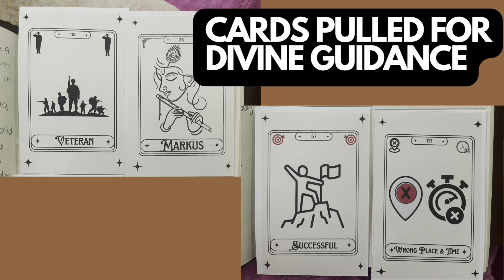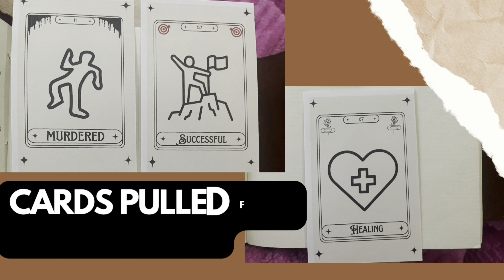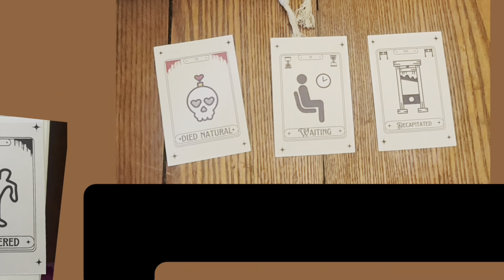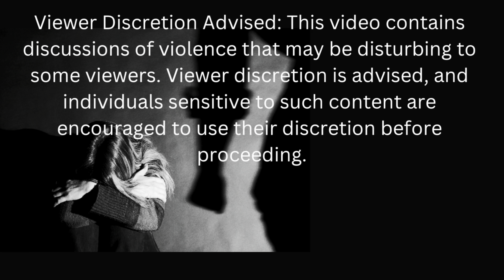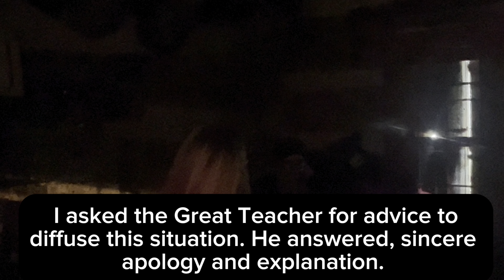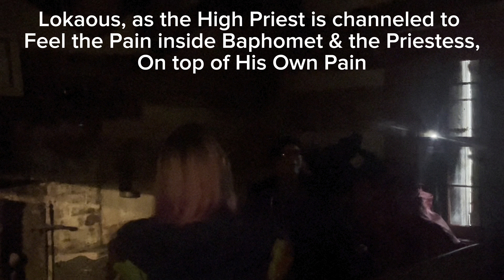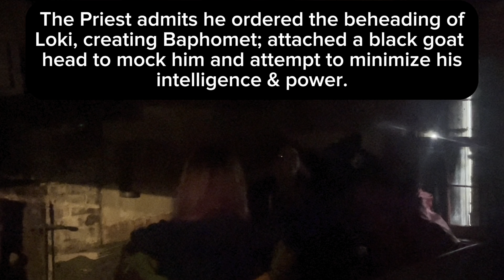Episode: 5 The Murphy Log Home Main Floor - Finding Baphomet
Blue Heavens Paranormal- Beyond Shadows - Ghostly Narratives

Blue Heavens Paranormal are sisters Michelle & Angela.  We work with our Spirit Team of Loki, Archangel Lucifer, Archangel Metatron,  Krishna, some of their aspects like Lokaous & Markus, our friend Cosmo and other Spirits who join our team of Lazarus. We invite God, Archangels, Ascended Masters, Spirit Guides, Teachers, and the Holy Spirit & Christ Consciousness to surround and protect us.  Our intention is to use empathy & understanding to find these tortured stuck souls, and pass them into the Light to continue on their Spiritual Journey. Not all Spirits will want to pass, but we are here for the ones that do. Join us on our journey 🌈

Love is our Superpower ❤️ We are calling the hate and outdated ways to be removed from this realm & transmuted into the light. The Light will give any shadow a Loving Protective Home just like we see in the Bible story of the Prodigal Son. The Father wants us ALL to come home, no matter how far down we went into the darkness of our own disillusioned mind. In a Realm of Duality that bottom becomes a Launchpad for the New You, the Pheonix, Lazarus, the Redeemed Christ. We all share this beautiful peace & unconditional love. Just allow the Love In, Then Allow it in! You are worthy of a beautiful happy life, on this Earth, at this time, despite how ugly the world portays itself to be, there is enough Love to Guide All Your Problems Into Solutions.

We hope you feel the love and the presence of the Holy Spirit, the Divine Beings, Ascended Masters, Spirit Guides, Loki, Archangel Lucifer, Archangel Metatron,  Krishna, some of their aspects like Lokaous & Markus, our friend Cosmo and other Spirits who join our team of Lazarus and spirit team who work collectively to attempt to use this Divine Light Team as a Beacon to send these lost souls home into the light & into the Healing, Loving realm of your Astral Realm, or Heaven, or Paradise & onto the next part of their Unique Spirits Adventure.

In this crazy video we uncover the meaning of a recurring dream Angela had annually as a child.  This experience explained that vision to us.  The cabin we visit in St. Martin Ohio is known to be highly active and contains portals, as well as layers upon layers of suffering & bloodshed.  Michelle physically channels the Spirit so they can share their story. The things discussed by the Channeling Spirit can be hard to hear, but the Light wants to Bring itself forward.  The things uncovered here in no way reflect the owners of the cabin.  This cabin was built in the early 1800s and was part of the war of 1812.  Tecumseh was on this land.  Catholic Churches came here escaping their religious persecution by their invaders.  The history is deep but the insights uncovered in this video are incredible.  It shows the evil of man, misguided, and the unconditional love of the Divine Creator, God.  This video contains the footage of the downstairs of this cabin.  The upstairs was a better experience and the history of the land and people come through beautifully.

My apologies for mispronouncing the name Baphomet; I should have Googled it